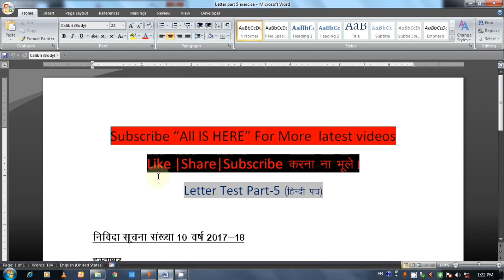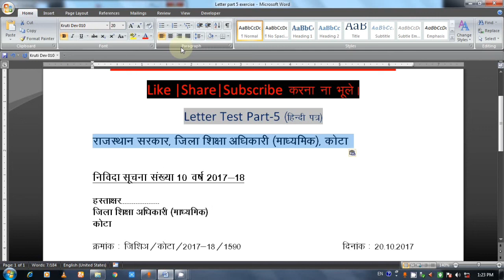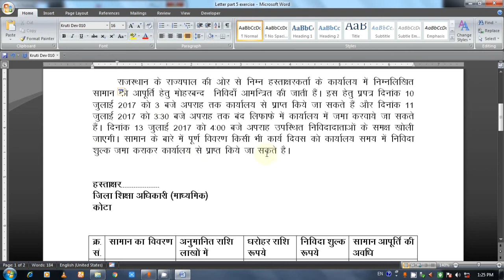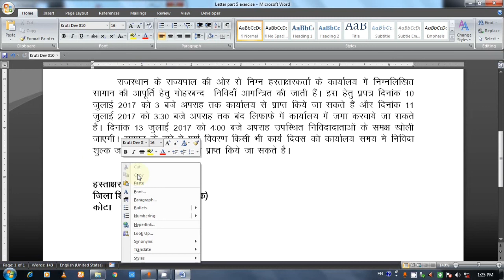rajasthan high court ldc efficiency test |Letter test part 5| all is here rohan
hello friends.

app is video ki  pdf file hamari site se downlod kar sakte hain
jiska link niche diya gaya hain...